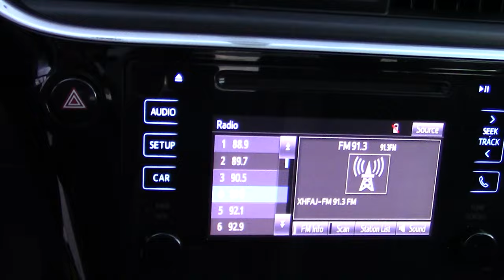Toyota / Corolla / 2018 - 17198